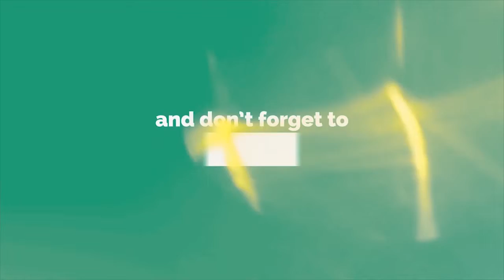ఆత్మకూరు లో బొల్లినేని కృష్ణయ్య ప్రచారం - Simhapuri News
ఈరోజు ఆత్మకూరు పట్టణంలోని పేరారెడ్డిపల్లి - నెల్లూరుపాలెం ప్రాంతాల్లో ఆత్మకూరు అసెంబ్లీ అభ్యర్థి బొల్లినేని కృష్ణయ్య ,నెల్లూరు పార్లమెంట్ అభ్యర్థి బీదా మస్తాన్ రావు గారికి మద్దతుగా ఎన్నికల ప్రచారం నిర్వహించిన రాష్ట్ర టీడీపీ అధికార ప్రతినిధి కన్నబాబు గారు మరియు బొల్లినేని కృష్ణయ్య గారి సోదరుడు బొల్లినేని శ్రీనయ్య గారు